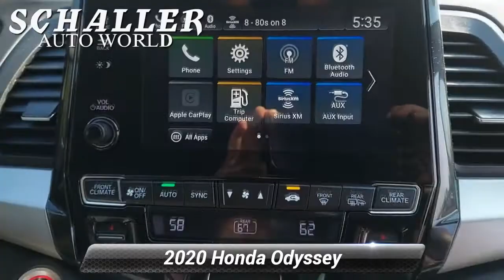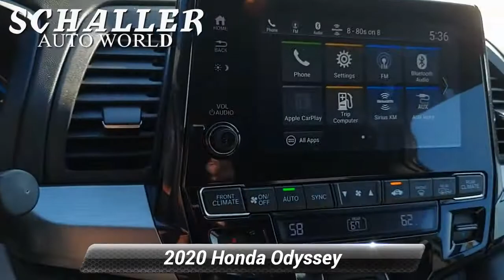Certified 2020 Honda Odyssey EX, New Britain, CT H4828A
Schaller Honda

HONDA CERTIFIED PRE-OWNED WARRANTY / CPO, REMAINDER OF FACTORY WARRANTY *, 3rd ROW SEATING, SERVICE RECORDS AVAILABLE, ONE OWNER, CLEAN CARFAX, NON-SMOKER, BLUETOOTH, MP3, STEERING WHEEL AUDIO CONTROLS, PREMIUM AUDIO, PREMIUM WHEELS, REAR BACKUP CAMERA, POWER SLIDING DOOR (S).Obsidian Blue Pearl 2020 Honda Odyssey EX 3.5L V6 SOHC i-VTEC 24V 10-Speed Automatic FWDPriced below KBB Fair Purchase Price! 19/28 City/Highway MPGHondaTrue Certified Details:* Vehicle History* Vehicles purchased within New Vehicle Limited Warranty period: extends New Vehicle Limited Warranty to 4 years*/48,000 miles*. Roadside Assistance for the duration of the Certified Pre-Owned Limited Warranty. Up to two complimentary oil changes within the first year of ownership. SiriusXM 90-Day Trial* Warranty Deductible: $0* Limited Warranty: 12 Month/12,000 Mile (whichever comes first) after new car warranty expires or from certified purchase date* Transferable Warranty* 182 Point Inspection* Roadside Assistance* Powertrain Limited Warranty: 84 Month/100,000 Mile (whichever comes first) from original in-service dateAwards:* JD Power Automotive Performance, Execution and Layout (APEAL) Study * ALG Residual Value Awards, Residual Value AwardsSchaller Auto Group has TWO Used Car Locations: Right off Route 9 in New Britain and Route 9 and the Berlin Turnpike in Berlin. All of our Pre-Owned Vehicles go through our Comprehensive 125 Point Quality Inspection. Every Schaller pre-owned vehicle comes with warranty coverage! With all budgets in mind we now offer Schaller Value Cars starting at $2,995 and include a 30 day satisfaction guarantee and all come with a FREE Carfax Vehicle History Report. The Schaller Auto Group is Family Owned and Operated for Over 65 Years, and is known for Selling Top Quality Used Vehicles and Standing behind them After the Sale!

[RLVID:1946:f12275e980f9670a:48766681d50761c6:1]